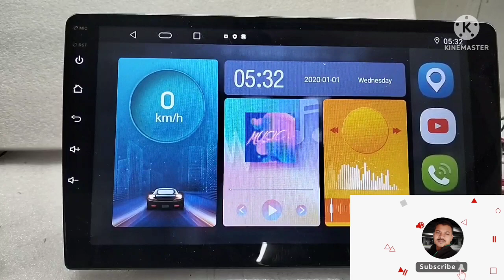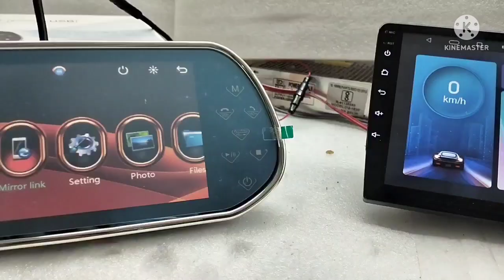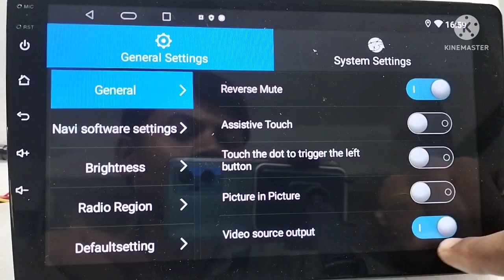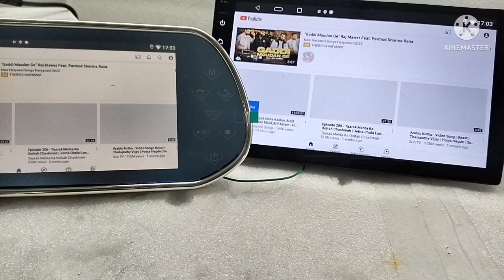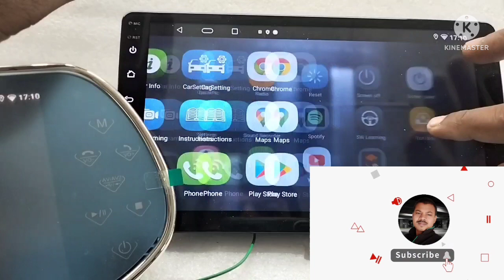Connection of Headrest monitor with Android Car stereo. Installation of Headrest monitor in Car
Learn How to Connection of Headrest monitor with Android Car player.